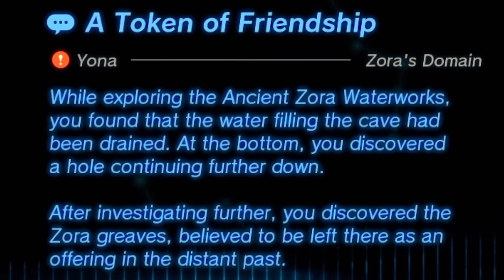FINALLY MEETING KOLTIN in Tears of the Kingdom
This entire playthrough and I find him for the first time hahaha

The adventure isn't over in Tears of the Kingdom! Link has defeated Ganondorf but there are still plenty of discoveries and side quests to complete across Hyrule! Today we are seeing why Kolton is sad, then being a total cave hermit and hunting Bubbelgems!

VIDEO CHAPTERS:
0:00 Kilton and Kolton
3:17 Pico Pond Cave
3:49 Cephla Lake Cave
4:31 Foothill Monster Den
5:30 East Restaurant Cave
6:53 West Restaurant Cave
8:15 Southern Mine
9:18 Pristine Sanctum
10:01 Ploymus Mountain Cave / CLIMBING BANDANA
11:18 Ancient Zora Waterworks / ZORA GREAVES
14:03 Reservoir Lakefront Cave / The Blue Stone
16:03 Stealing Kolton's Stuff